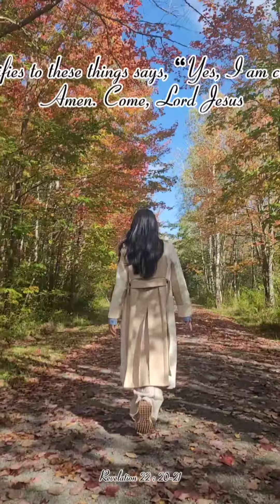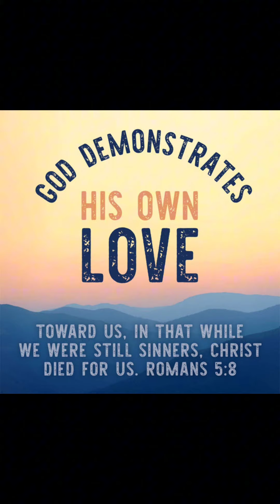Autumn in Canada | Unashamed of you - Chris August